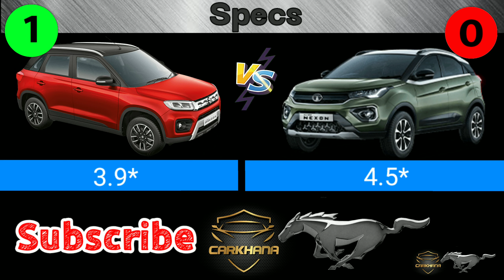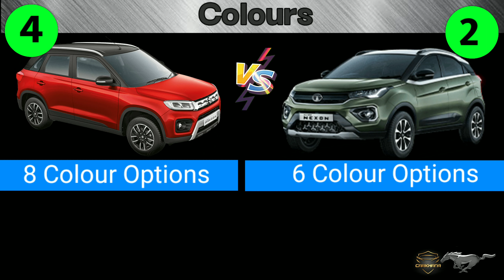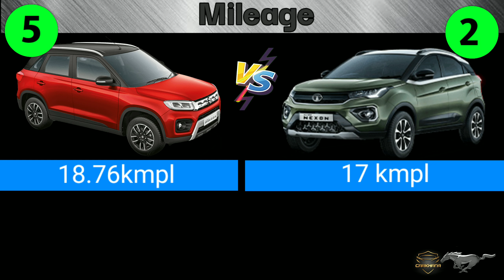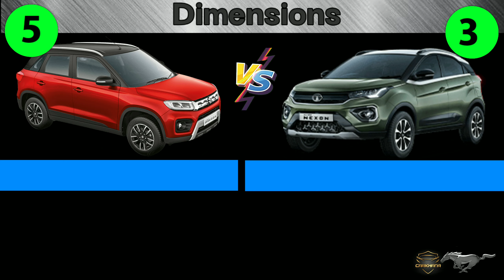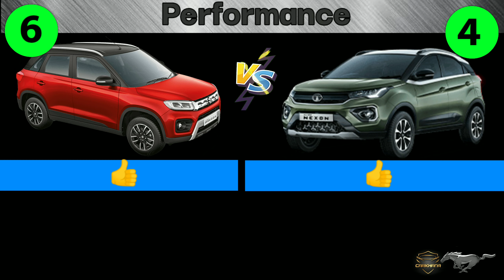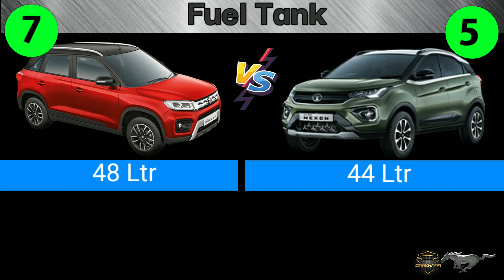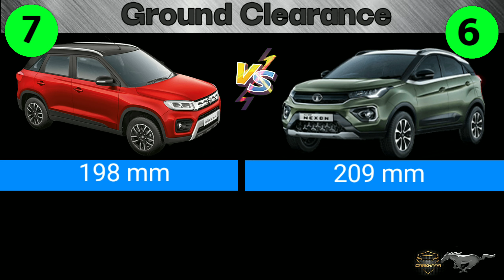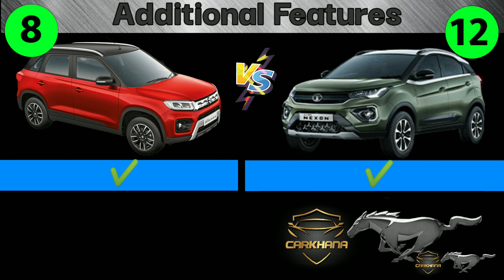Tata nexon vs maruti brezza detailed comparison in hindi | CARKHANA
2020 Tata Nexon aur Maruti Brezza ke iss comparison mein aapko dekhne ko milega ki brezza aur nexon mein aise kaun kaun se features hain jinki jankari aapko honi chahiye yadi aap tata nexon ya fir maruti brezza lene ki soch rahe hain to. Video mein aapko sari information milegi fir baat chahe mileage ki ho, price ki ho, features ki ho, safety ya comfort ki ho.. ye sari jaankari aapko is ek video mein mil jaegi.
isliye video ko last tak dekhe aur channel ko subscribe karna bilkul bhi na bhule. kyunki hum aapke liye le kar aate rehte hain aise hi automobile jagat ki saari news updates.

Following are the time stamps for your convenience:
00:00 Video Intro
00:12 Introduction
01:15 Price
01:41 Specs
01:56 Engine Displacement
02:35 Colours
02:46 Mileage
03:10 Tyre Size
03:21 Boot Space
03:33 Dimensions
04:15 Engine
04:48 Performance
05:53 Interior
07:48 Fuel Tank & Exterior
09:56 Ground Clearance & Additional Features
11:48 Sun Roof & Safety
12:34 Winner